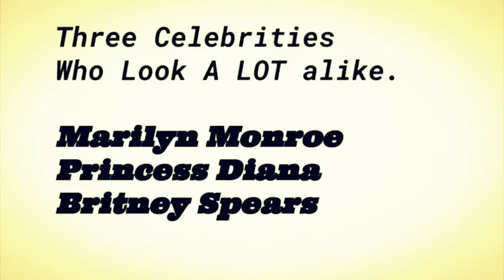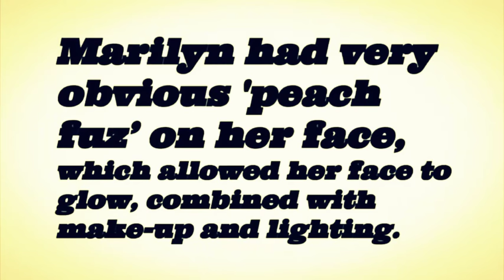The Bloodlines: Part II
Courtesy of Moonlight Rays.